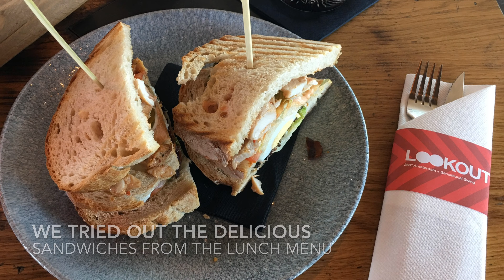Madam Restaurant & Skybar, Amsterdam | allthegoodies.com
Madam Restaurant and Skybar is located at the top of the A´dam Tower in the Northern part of Amsterdam, overlooking the canals, the harbour and the Central Station.